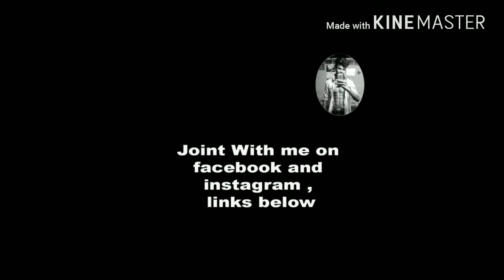scibble dog drawing / dog drawing tamil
In this I draw dog using pen.I use pencil and pen  draw this.Go and check my website for more art works like this and my website is given below.